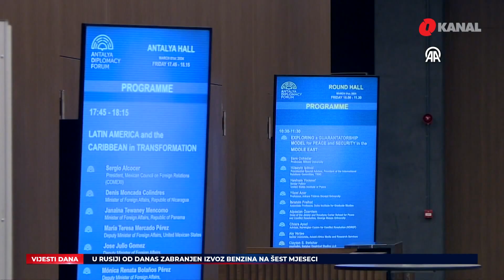Sretan vam 1. mart Dan nezavisnosti BiH / Izrael nakon masakra u Gazi nastavio napade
U današnjim O Vijestima gledajte:
- Podizanjem zastave na brdu Hum iznad Sarajeva i intoniranjem himne jutros je počelo  obilježavanje Dana nezavisnosti Bosne i Hercegovine.
Svečanosti su prisustvovali gradonačelnica Sarajeva Benjamina Karić, dogradonačelnik Samir Avdić, načelnik Općine Stari Grad Irfan Čengić te ostali predstavnici kantonalne i općinske vlasti.

-  Delegacije svih nivoa vlasti danas su učenjem Fatihe i polaganjem cvijeća na Šehidskom mezarju Kovači u Sarajevu, povodom 1. marta, Dana nezavisnosti Bosne i Hercegovine, odale počast šehidima i prvom predsjedniku RBiH Aliji Izetbegoviću
- Danas je u Antaliji počeo treći diplomatski forum koji će trajati tri dana.  tokom trodnevnog programa okupio je blizu  4.500 učesnika, uključujući 19 šefova država, 73 ministra i 57 predstavnika međunarodnih organizacija.Ovom forumu prisustvuju i članovi Predsjedništva BiH.Predsjedavajući Predsjedništva   Željko Komšić susreo se sa Miroslavom Lajčakom, specijalnim predstavnikom Evropske unije za dijalog Beograd – Priština, kao i za druga regionalna zapadnobalkanska pitanja  Komšić je informisao specijalnog predstavnika Lajčaka o zakonima usvojenim u Parlamentarnoj skupštini Bosne i Hercegovine, te svemu onome što je naša zemlja poduzela kao uslov za početak pristupnih pregovora u martu u Briselu.
- Najmanje 193 Palestinca su ubijena, a 920 je povrijeđeno u posljednja 24 sata u nastavku napada za genocid optuženog Izraela na opkoljeni Pojas Gaze.
- Sahranjen je ruski opozicionar  Aleksej Navaljni, koji je preminuo 16. februara.Stotine ljudi okupile su se kod crkve u Moskvi kako bi odali posljednju počast ruskom opozicionom političaru.

Pratite nas na podcast platformama:
Apple Podcasts:

Amazon Music: